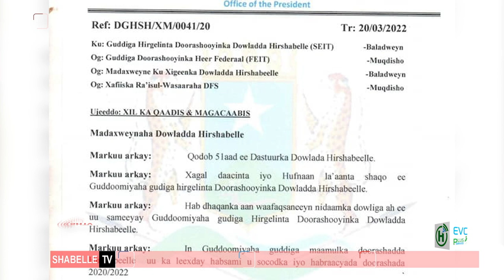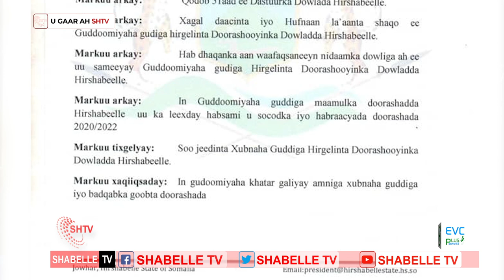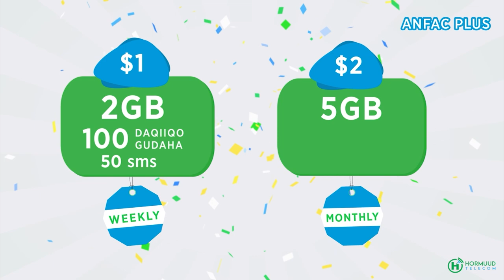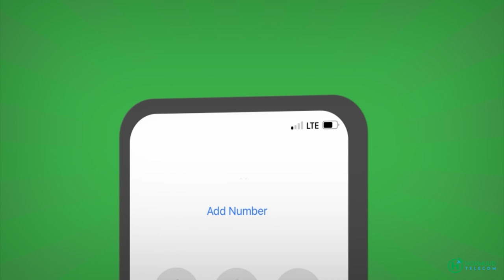Madaxwaynaha Hirshabelle oo shaqada ka eryay Gudoomiyihii guddiga Doorashadda Hirshabelle